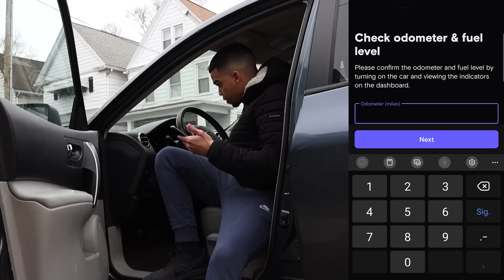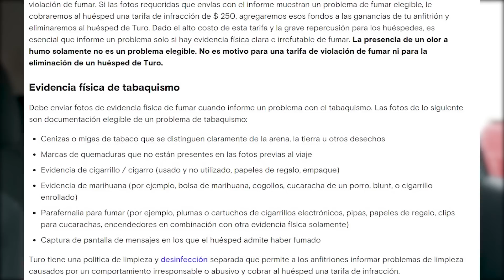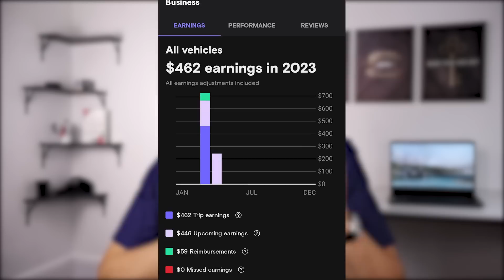Mi Primer Negocio Exitoso en ESTADOS UNIDOS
Desde hace años he venido pensando en invertir en este tipo de negocio y les comparto como lo he hecho y les doy diferentes consejos si quieren invertir en este negocio en los estados unidos, este es mi primer negocio que llevo a cabo en los estados unidos y desde el inicio hemos tenido mucho éxito con nuestro carro Nissan Rogue.

Existen muchos errores comenes en turo que por igual tratamos en el video